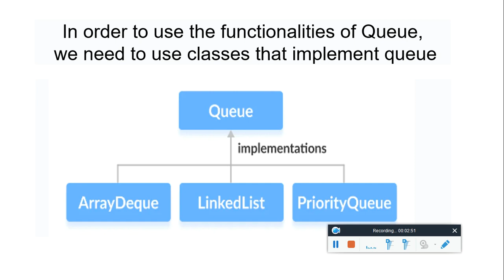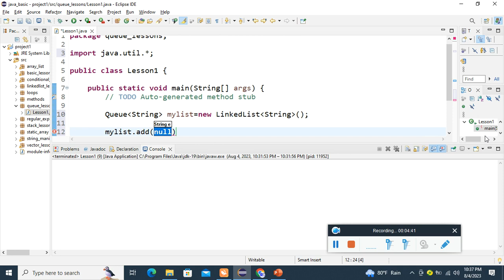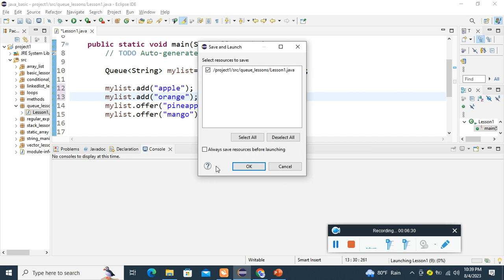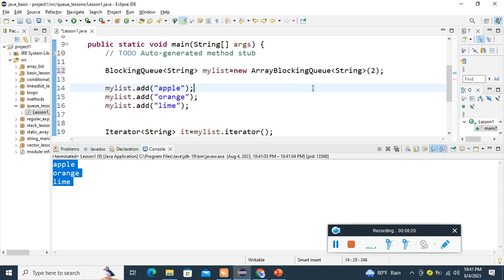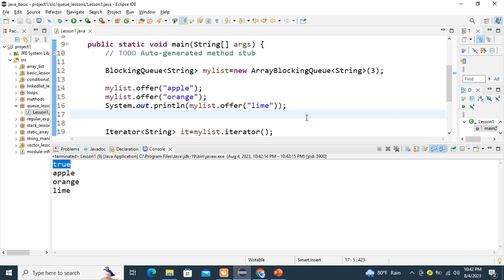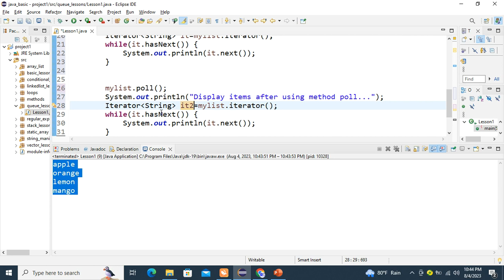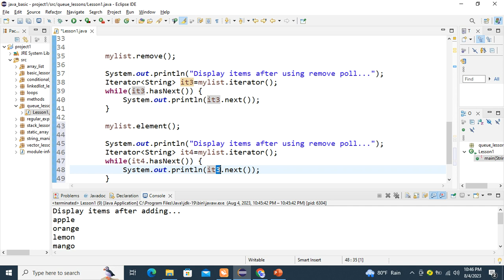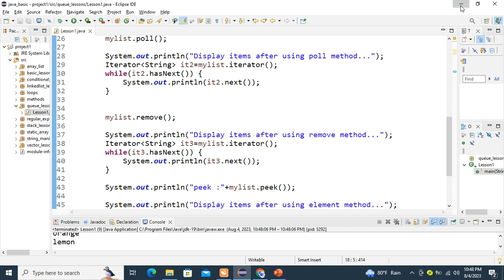Lesson 12 ( Queue )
Crypto Mining ကို စိတ်ဝင်စားသူတိုင်း အောက်က link ကို ခေါက်ပြီး pi network app ကို ဒေါင်းလိုက်ပါ။
100% free ပါ။ scam မဟုတ်ပါဘူး။ Legit ပါ။ pi network Mainnet မဖွင့်သေးတဲ့အတွက် အခြား crypto currency (USDT, Bitcoin, Eth) တွေနဲ့ အလဲအလှယ် (swap) လုပ်လို့ မရသေးပါတယ်။ pi user အချင်းချင်းတော့ အပြင်မှာ ကြိုက်ရောင်းကြိုက်ဝယ် လုပ်လို့ရပါတယ်။  Pi Network coin ရဲ့ ထူးခြားချက်က Mobile Phone နဲ့ ပဲ တူးလို့ရတာပါ။
ဇွဲရှိသူတွေအတွက် promising future ပါ။

installation လုပ်တဲ့ အခါ invitation code မှာ tingmai လို့ ရိုက်ထည့်ပြီး သွင်းလိုက်ပါ။
ကျေးဇူးတင်ပါတယ်။